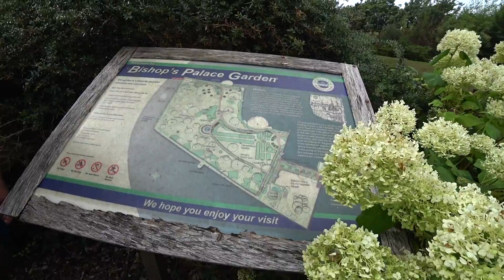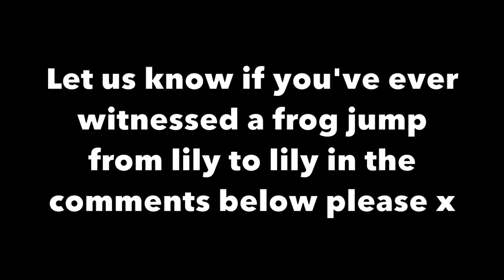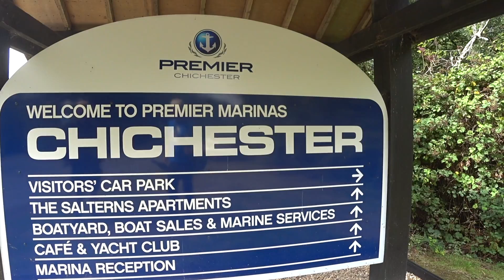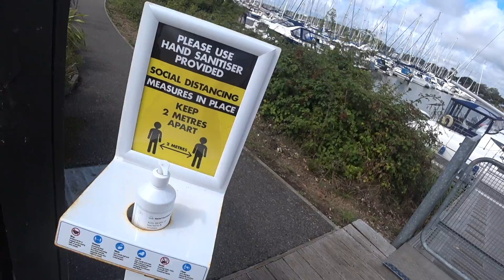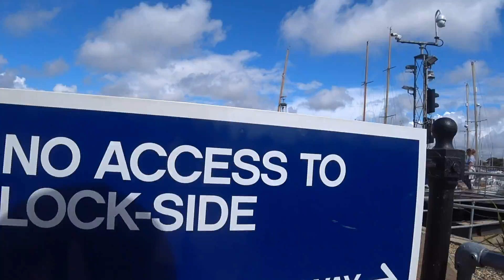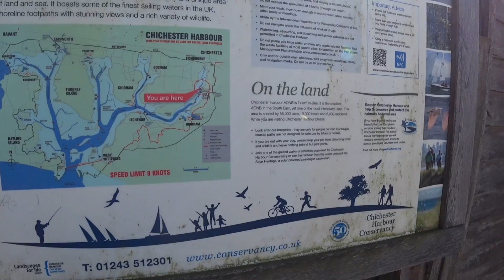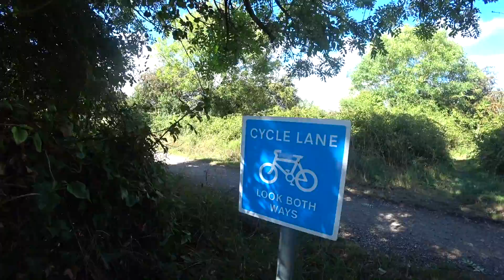Bradshaw's Guides met Cool Dudes Walking Club and walked the CHICHESTER CANAL together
It was a rainy yet sunny day in the West Sussex county town of Chichester. I met Marek from Cool Dudes Walking Club and went for a walk. We'd had the revolutionary idea that we'd BOTH make a video about our experiences and upload them to our respective YouTube channels. This is mine. Here is Marek's

Recorded with a Sony FDR X3000